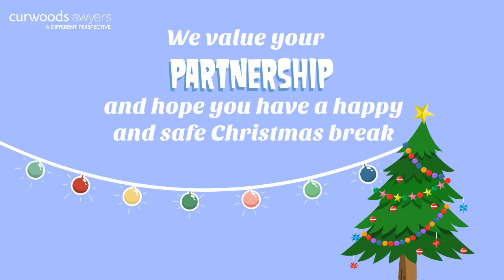Merry Christmas from Curwoods Lawyers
Merry Christmas from the team at Curwoods Lawyers! We hope you have a happy and safe Christmas and we look forward to working with you in 2016.